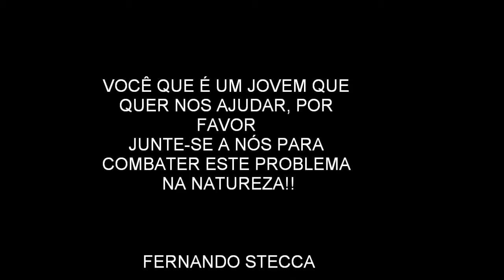rafael fer goya bena dani.wmv